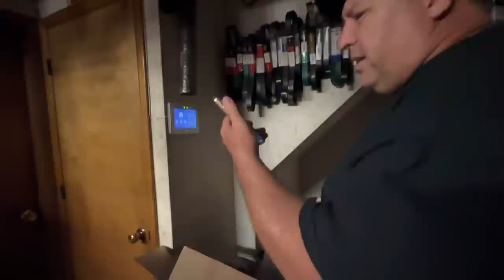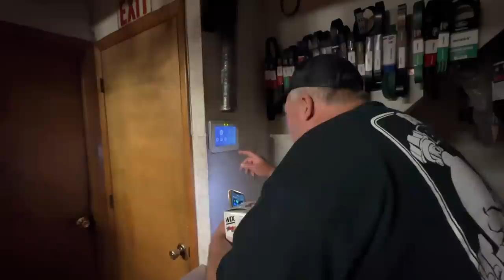Turbo Mustang TEST PASSES! The Phantom GT GIVEAWAY heats up!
The Mustang has undergone some upgrades since we brought it home, and this was our first opportunity to take it to the track!  The car shows a lot of promise, but we clearly have work left to do.